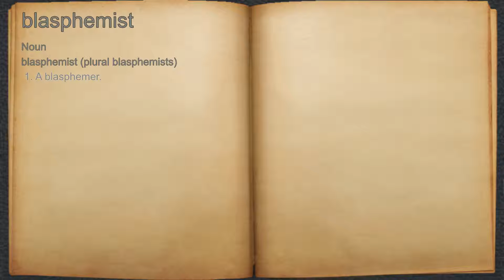What does blasphemist mean?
A spoken definition of blasphemist.

Intro Sound:
Typewriter - Tamskp